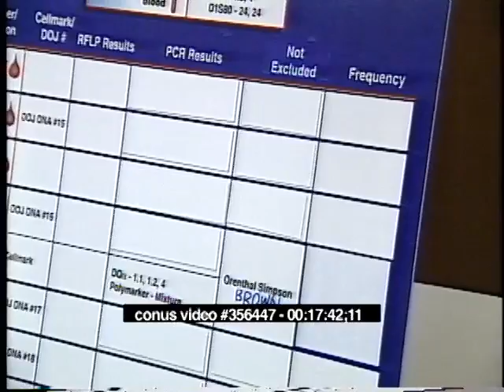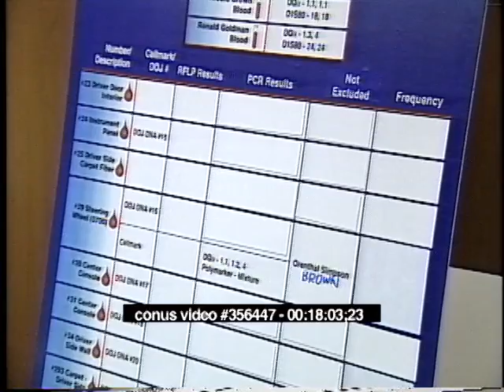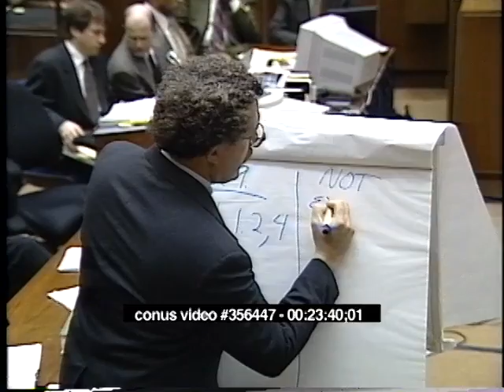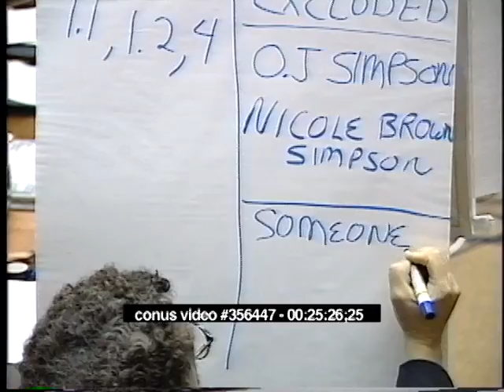OJ Simpson Trial - May 15th, 1995 - Part 1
OJ Simpson criminal trial from May 15th, 1995.  (William Thompson, George Clarke, Testimony From Witness Robin Cotton, Peter Newfeld, Raw, Uncut)